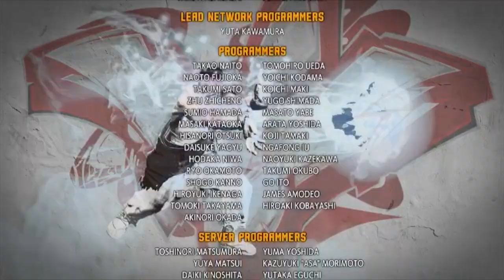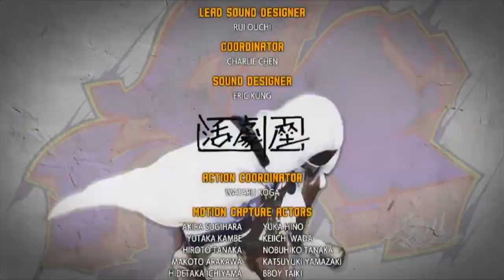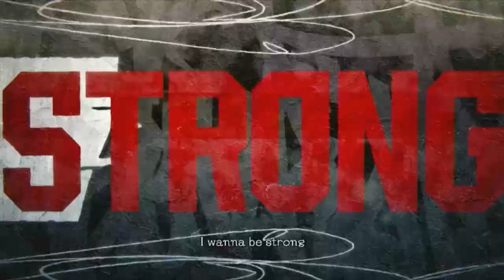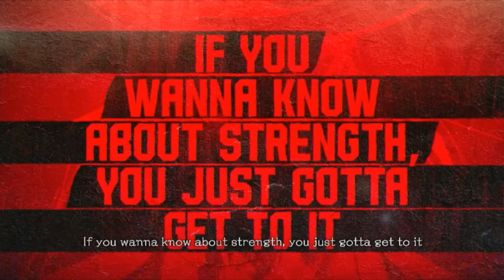Street Fighter 6 | Juri Story Mode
This game came out. I enjoyed playing it... Decided to just record. I don't really got to much to say other than... If you watched this I assume you have a thing for feet.